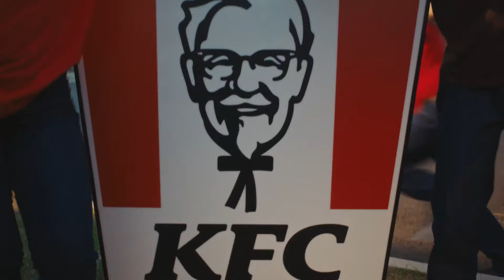Buzzman pour Burger King et KFC - "La collab' du siècle" - Novembre 2024